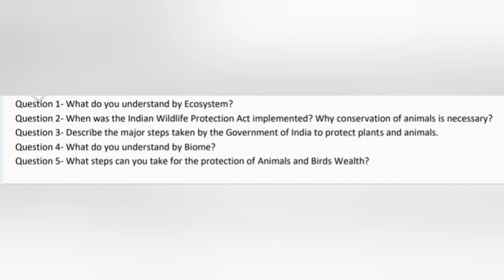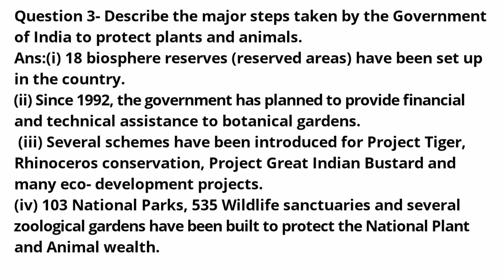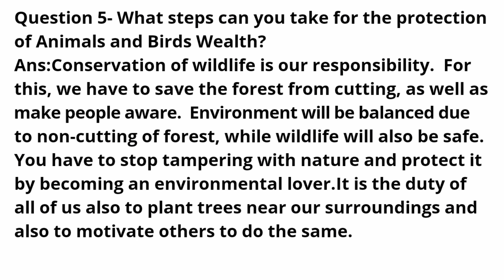Worksheet 39,Class 9,Social Science, English medium, solution only without explanation